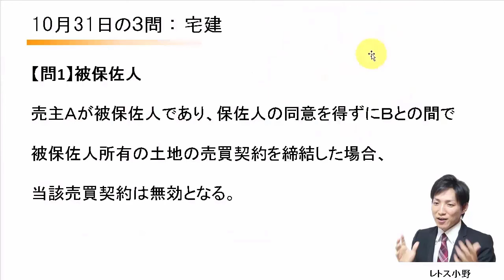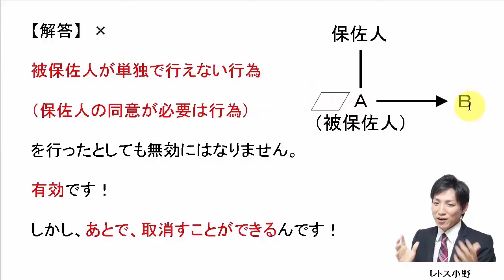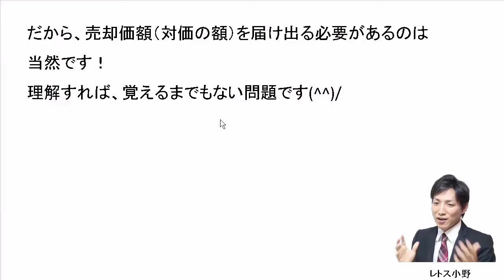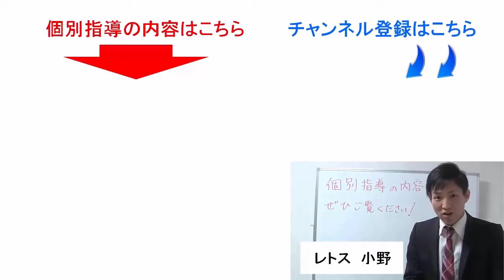【宅建過去問】3月14日の３問【レトス小野】宅建過去問解説